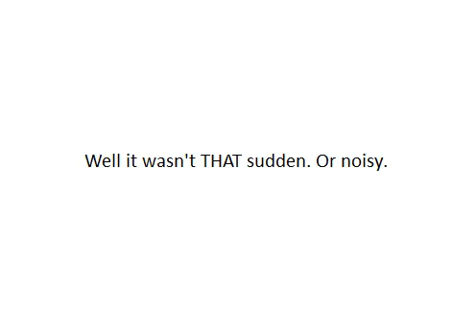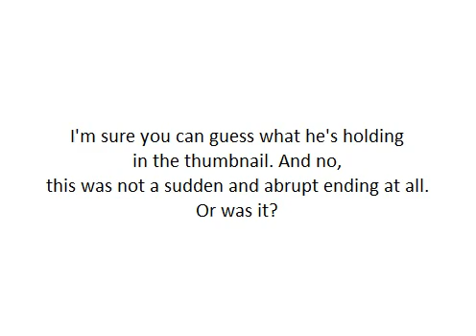Chainsaw the Children - The "DAD" of "Dad 'n' Me"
This game is 13 years old, so it's not like you'd expect anything better from it.